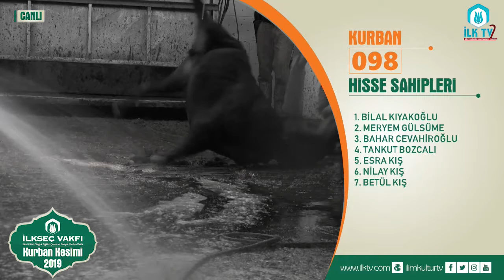098 Nolu Kurban